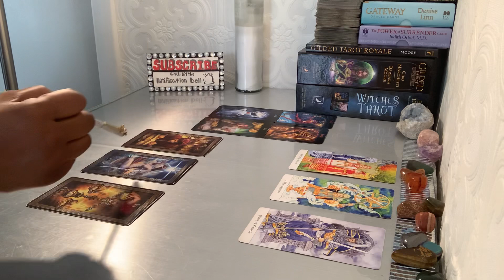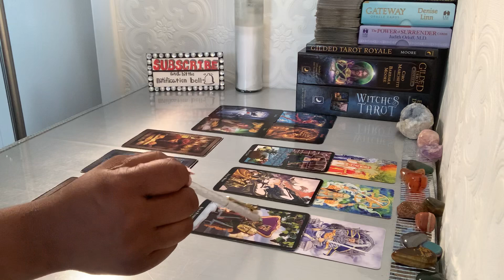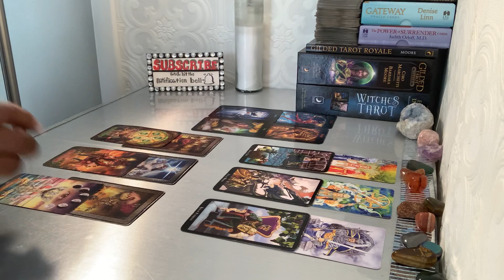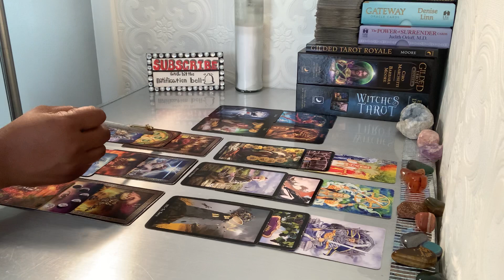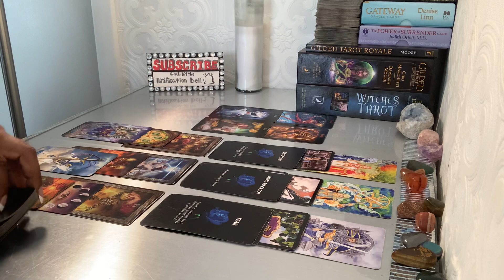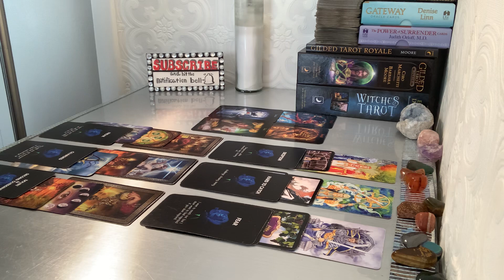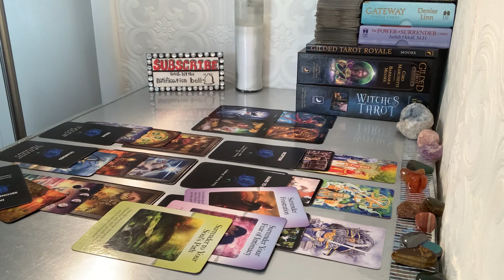LEO July 2020* Focus on you Leo. It’s too much inconsistency and confusion in this connection.